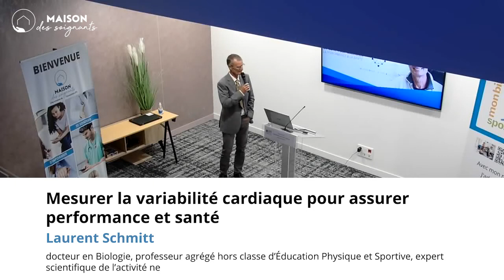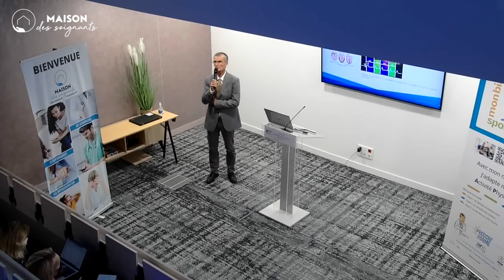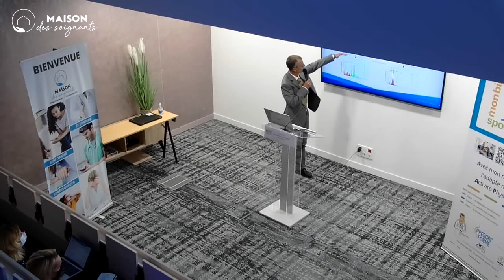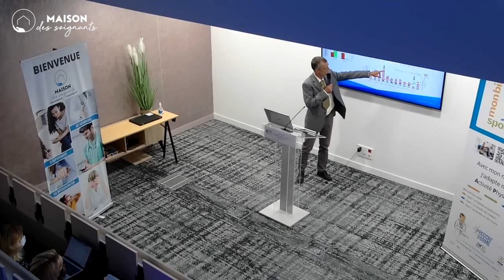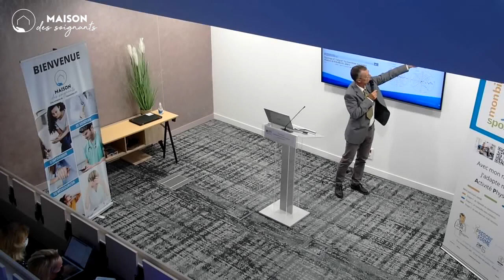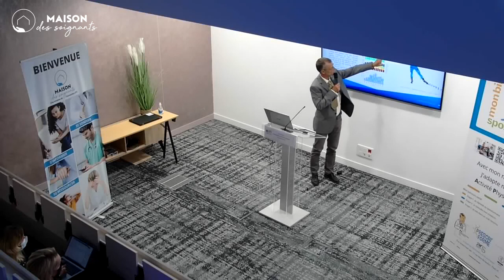Mesurer la variabilité cardiaque pour assurer performance et santé avec Laurent Schmitt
Conférence de la Maison des Soignants - Journées Portes Ouvertes
Laurent Schmitt : docteur en Biologie, professeur agrégé hors classe d’Éducation Physique et Sportive, expert scientifique de l’activité neurovégétative par la mesure de variabilité de la fréquence pour identifier fatigue, stress et conseiller scientifique auprès de nombreuses fédération sportives (ski, tennis…) et sportifs de hauts niveaux.